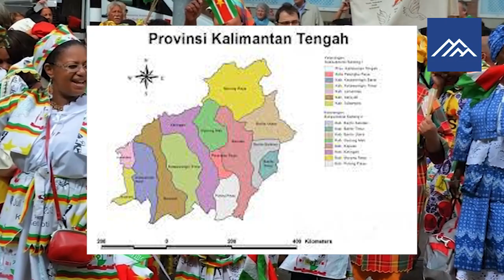FAKTA SURINAME, NEGARA DI BENUA AMERIKA RASA JAWA❗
Suriname memiliki luas 163.821 kilometer persegi yang jika dibandingkan dnegan Indonesia luasnya hampir sama dengan provinsi Kalimantan tengah, populasi dinegara ini hanya 600.000 orang per April 2022. Terletak di pantai Atlantik timur laut Amerika Selatan, negara-negara yang berbatasan dengan daratan Suriname adalah Brazil, Guyana dan wilayah seberang laut Guyana Prancis.

Berikut Ulasan Tentang Negara Suriname